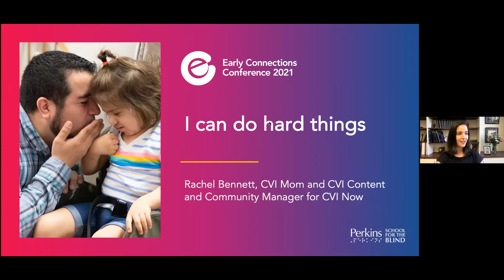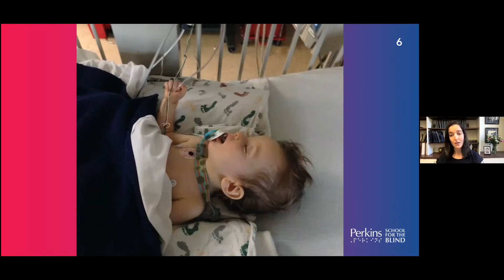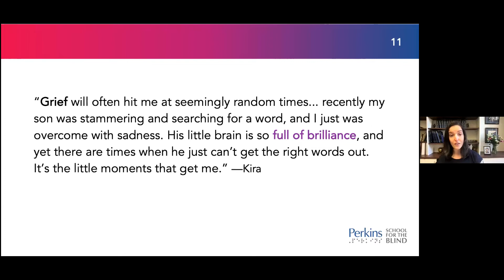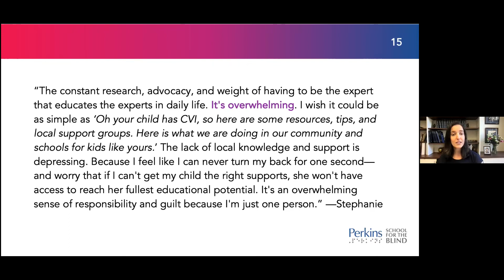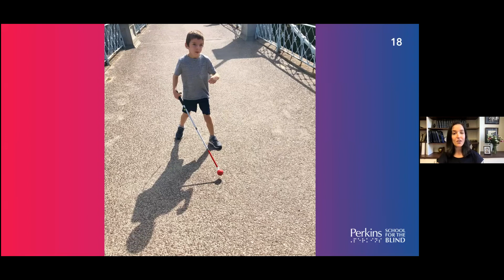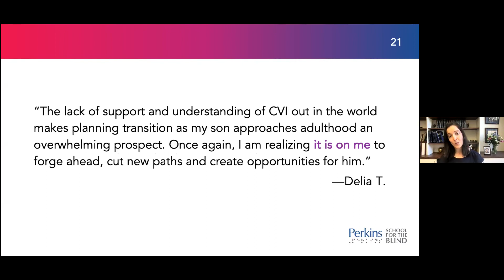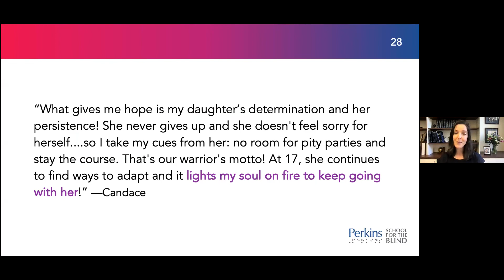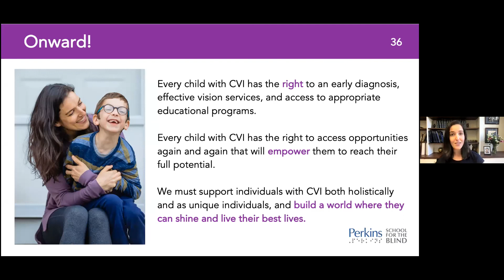“I Can Do Hard Things” with Rachel G. Bennett of CVI Now - Perkins 38th ECC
As the keynote of the 38th annual Early Connections Conference, Rachel G. Bennett shares her story of raising a child with CVI (Cortical/Cerebral Visual Impairment), personal growth along the way and the things she wishes she had advocated for.

Learn more about the Early Connections Conference at Perkins.org/EarlyCC.